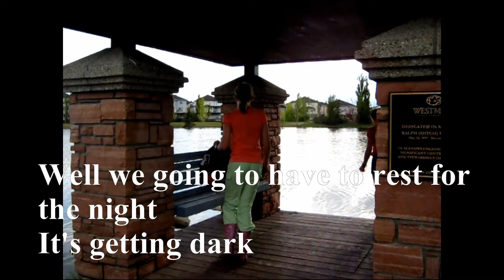The adventures of amanda: portal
Description when Amanda and her sister go for  a walk in their new neighborhood they discover a portal to another world. With poisonous water in their way can the girls get back home. Maybe past visitors can help them.